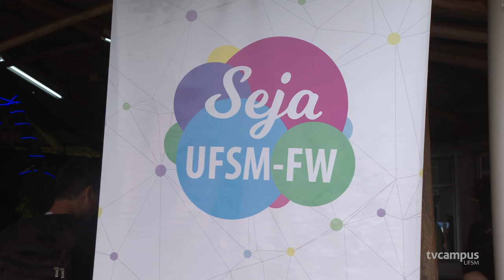3ª Edição do “Sou UFSM, Seja Você Também” aconteceu no campus de Frederico Westphalen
Hora de conhecer mais sobre a estrutura e os cursos de graduação do campus de Frederico Westphalen! 😎

🤗 Na quarta-feira (23), cerca de 700 estudantes do Ensino Médio da região noroeste do Rio Grande do Sul visitaram as dependências da UFSM para o evento Sou UFSM, Seja Você Também.

📚 A iniciativa faz parte do projeto Seja UFSM-FW e busca aproximar a Universidade das escolas.